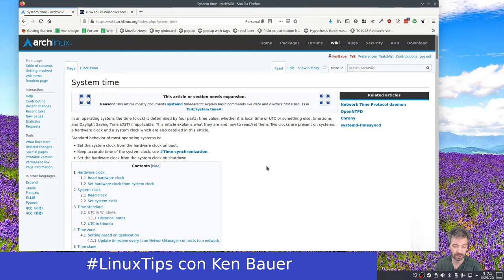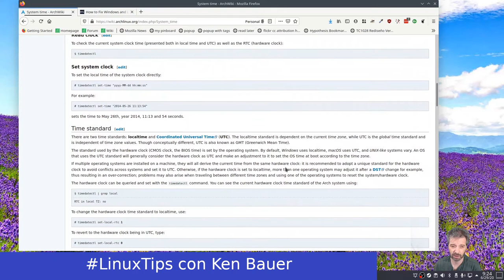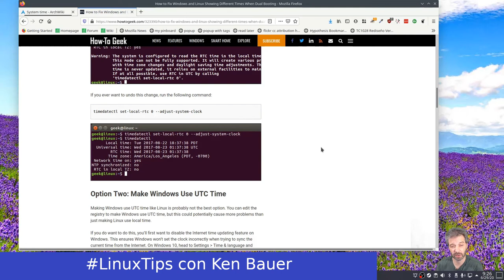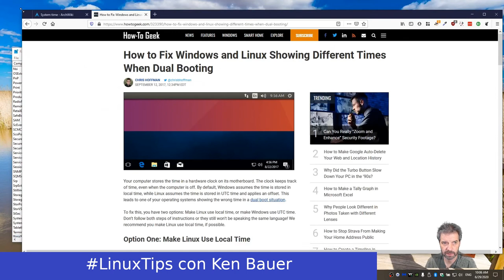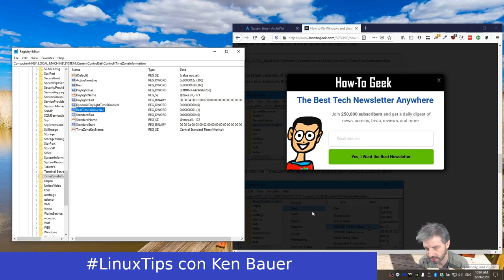LinuxTips - Reloj con UTC en Linux y Win10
Como cambiar su reloj a usar UTC en Linux y Win10.

Ligas

Publicando cada martes, jueves y sábado.